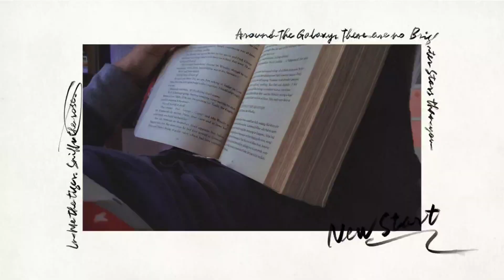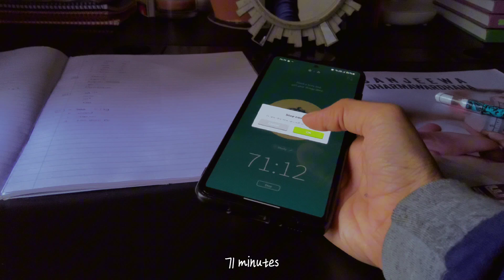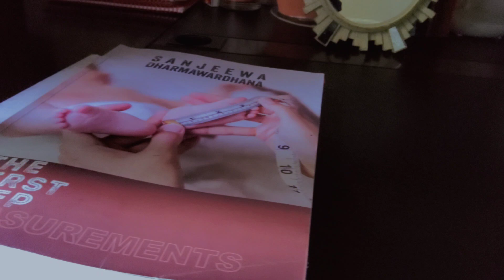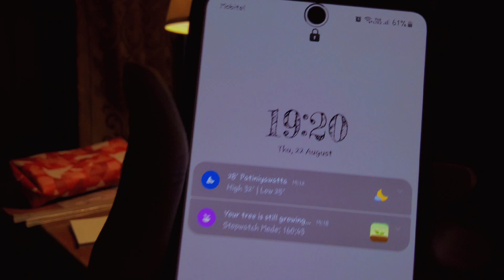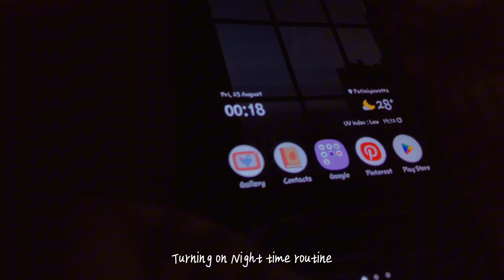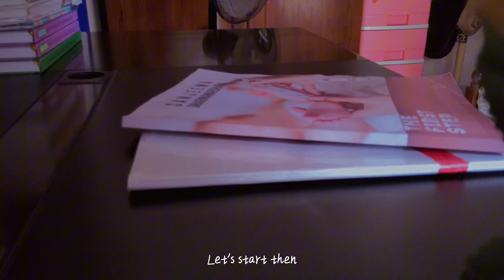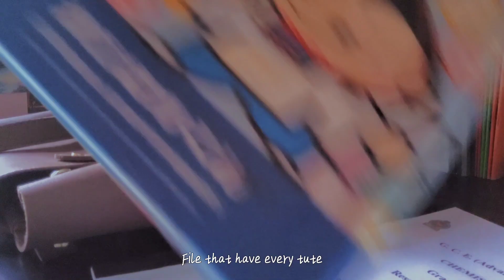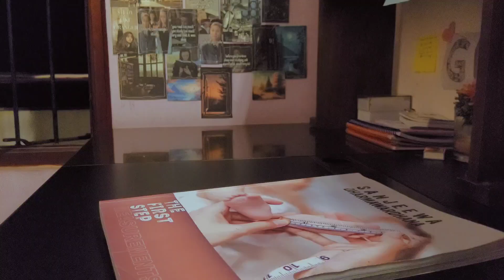50 HR productive study vlog 🌺❤ Exam prep📚, Midnights🌙, Classes පාඩම් වැඩ එක්ක දවස් තුනක්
Hi Guys. After a long time, I am back with a study vlog where I show my struggles as a student and what I do to overcome those challenges.✨

This vlog should be an exam vlog rather than a study vlog cause I had an exam, but the thing is I could not study for the exam because of the Homework, but don't worry I was okay with my exam.😇🥳

___________🕐TIMESTAMPS🕐_____________
0:00 Intro
0:14 Thursday🍁 | Studying at home, morning routine, Midnight study sessions
7:57 Friday☕ | Chemistry class, Struggle with Homework
12:12 Saturday ⏰| Exam day, Early morning studying, Relaxing after exam

__________🙎‍♀️INFORMATION🙎‍♀️______________
Name: Ganuli
Country: Sri Lanka
Age: 16 (11th January 2008)

Love,
Ganuli💕